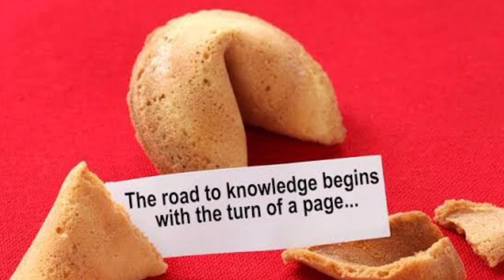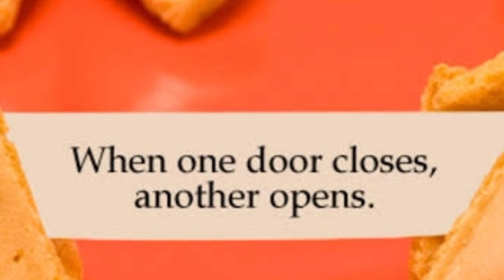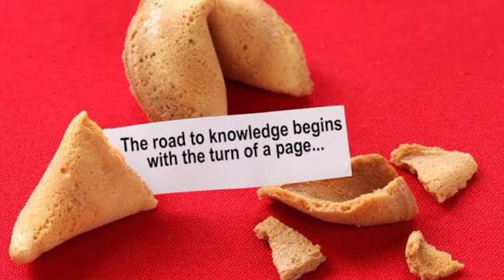8 Popular Foods Origin you Probably never Knew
8 Popular Foods Origin you Probably never Knew